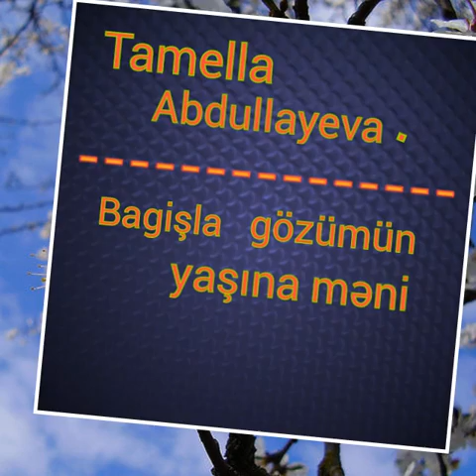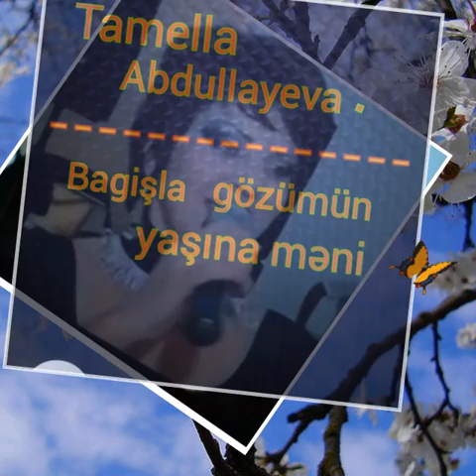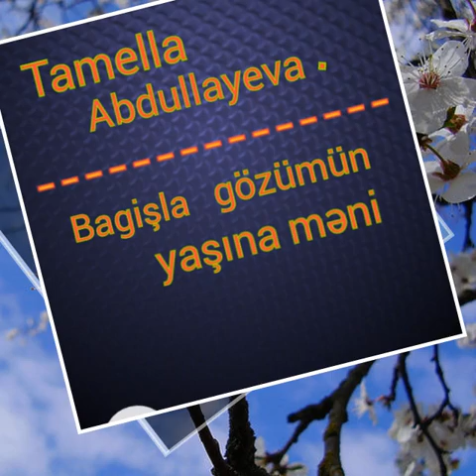Tamella Abdullayeva.(toma.)Sirvan.Haciqabul.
Zohrab qarmon ifacisindan yadigar.